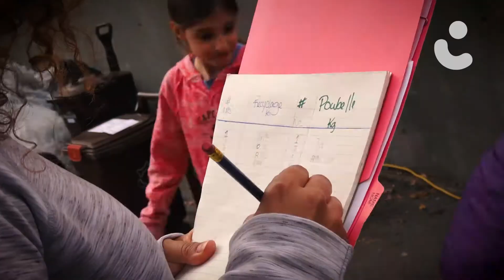L'école NDG fait le tri!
À l’école primaire Notre-Dame-de-Grâce, dans l’ouest de Montréal, des bénévoles ont décidé d’enfiler leurs gants pour sonder les poubelles et prendre l’action climatique en mains. Enfants, parents et professeures ont organisé un audit des déchets dans le but de les identifier et de les quantifier. L’objectif : comprendre leur provenance pour mieux les trier, mais aussi et surtout, les réduire à la source. Cette opération fait partie d’une série de mesures que les membres du comité vert ont mises en place pour diminuer l’empreinte carbone des quelque 900 élèves qui fréquentent l’école.